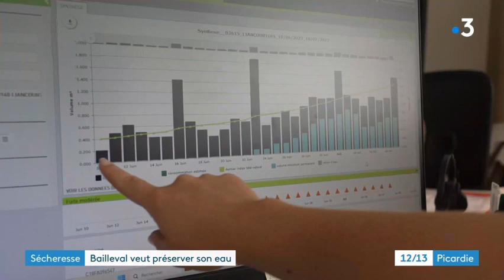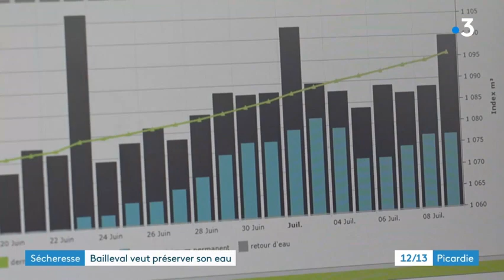JT France3 11072023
Reportage de France 3 Picardie sur l'alerte sécheresse sur la Brèche, l'urgence de préserver la ressource en eau et les solutions apportées. Diffusion dans le 12/13 et le 19/20 du 11 juillet 2023.